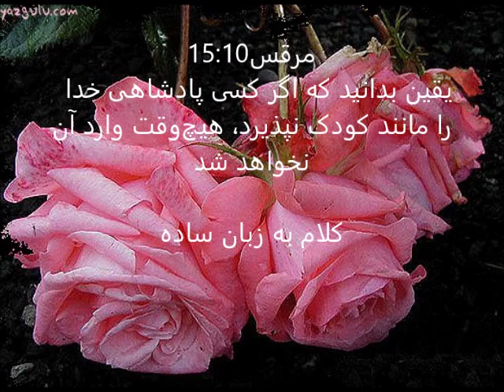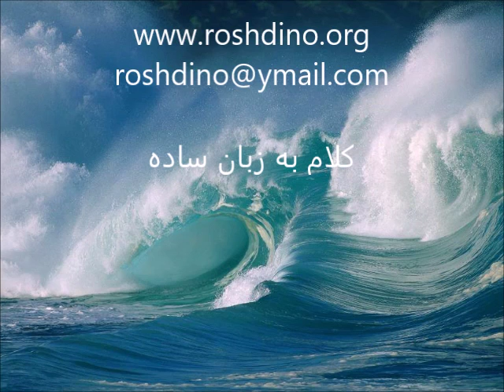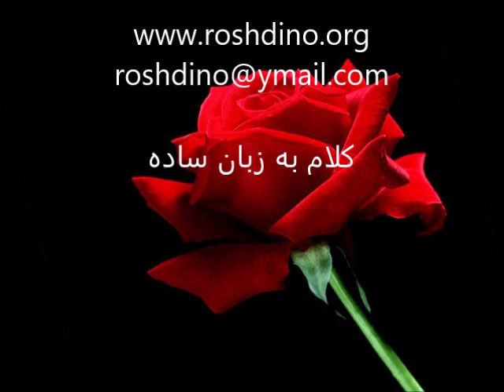مرقس10: 15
برکت دادن کودکان
 13   و بچه‌های کوچک را نزد او آوردند تا ایشان را لمس نماید؛ امّا شاگردان آورندگان را منع کردند.
 14   چون عیسی این را بدید، خشم نموده، بدیشان گفت، بگذارید که بچه‌های کوچک نزد من آیند و ایشان را مانع نشوید، زیرا ملکوت خدا از امثال اینها است.
 15   هرآینه به شما می‌گویم هر که ملکوت خدا را مثل بچه کوچک قبول نکند، داخل آن نشود.
 16   پس ایشان را در آغوش کشید و دست بر ایشان نهاده، برکت داد.